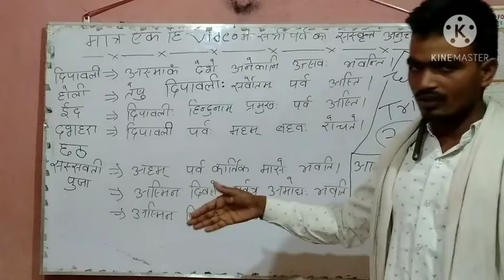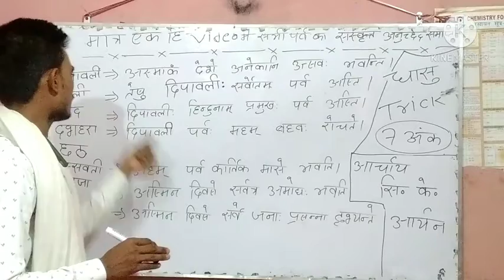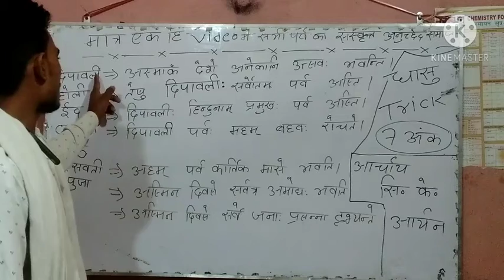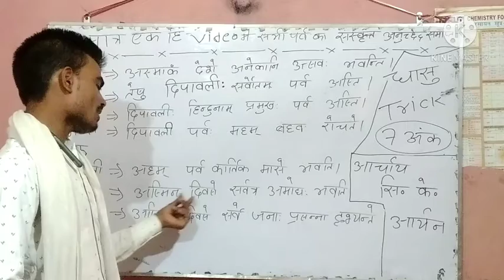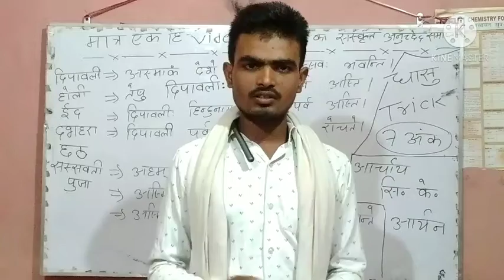दीपावली सहित सभी पर्व का संस्कृत अनुच्छेद (एक ही वीडियो में)